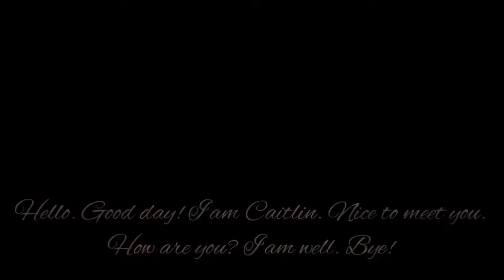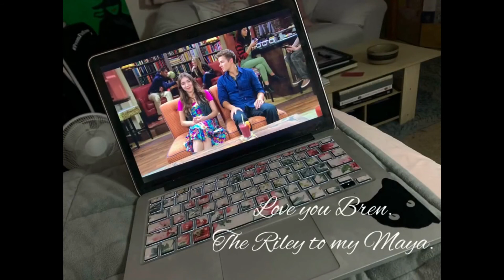VLOG: Chores, Hungarian Musical, TV Marathon etc Sunday Rest | Selene László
Hiii guys. Welcome back to another vlog. This time when I vlogged I tried to do it in real time and as realistically as possible. I wanted it to feel as if you (the viewer) and I are just hanging out. I think you can really see my personality in this video (and yes, I do actually lip sync to musicals all the time. Any of my friends can confirm this).

💖 Soul Therapy journal

Kisses 💋
Selene 🌙🥀

Please see the "About" tab.

❓FAQ
🤷🏻‍♀️ Q: How old are you?
🥂 A: 23.
🤷🏻‍♀️ Q: Where are you from?
🇺🇸 A: USA.
🤷🏻‍♀️ Q: What’s your major?
👧🏻 A: Early Childhood Development & an honorary minor in Theatre
🤷🏻‍♀️ Q: How long have you been dancing?
🩰 A: 15 years.
🤷🏻‍♀️ Q: Why did you quit?
🔥A: Ankle injury that caused Complex Regional Pain Syndrome.
🤷🏻‍♀️ Q: How many AG dolls do you have?
🧛🏻‍♀️ A: 20 AG dolls and 1 Carpatina doll.
🤷🏻‍♀️ Q: Hogwarts House, MBTI, and Enneagram?
🐍 A: Slytherin, INFJ, and 4w3.